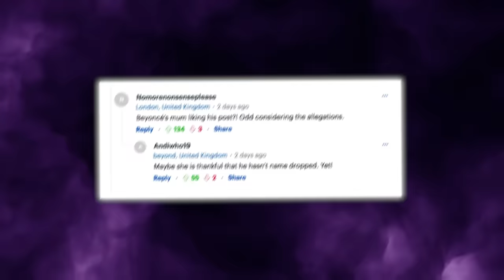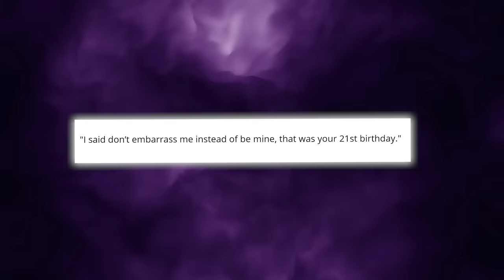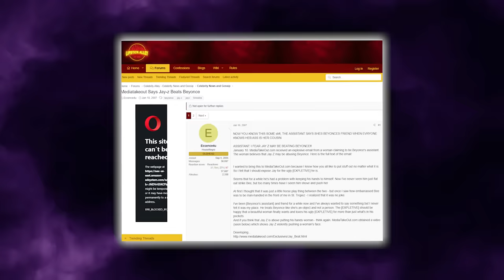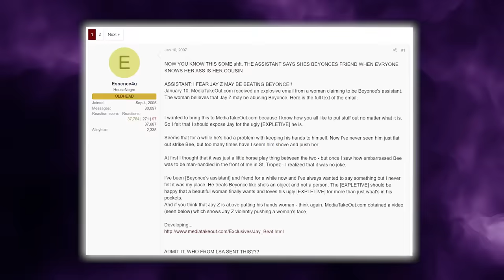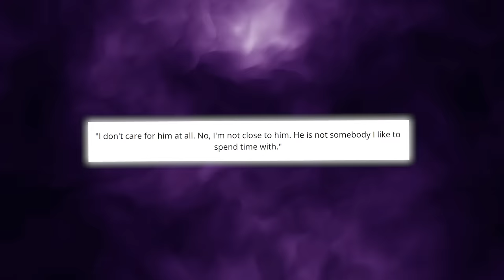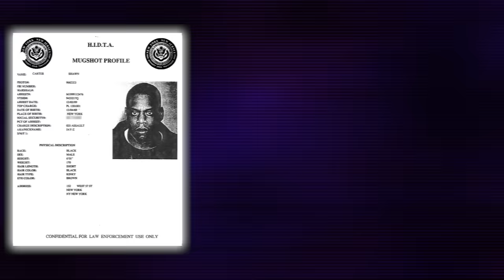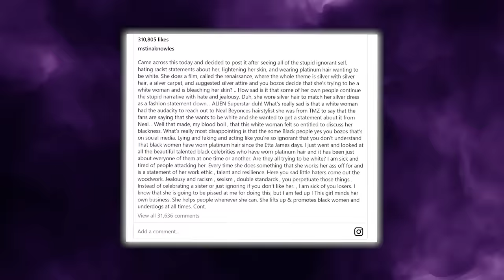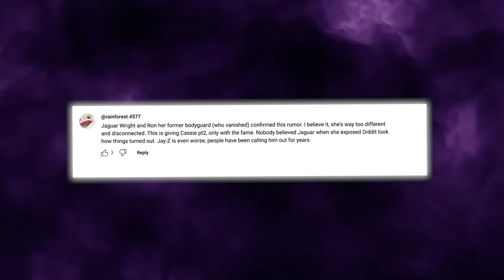Jaguar Wright REVEALS Tina Knowles P!MPED OUT Beyonce To Jay Z | Tina DEFENDS Diddy!?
Jaguar Wright is back in the spotlight, stirring up drama like it's nobody's business and this time she's throwing some major shade at none other than Beyoncé's mom, Tina Knowles, claiming she pimped out Beyoncé to Jay Z and practically sold her to the industry.

Now you probably know this isn't Jaguar's first rodeo when it comes to calling out the Knowles and Carter family. She's previously made some pretty bold allegations, like saying Beyoncé's basically a prisoner and that Jay-Z's keeping her under his thumb by supplying her with substances.

And now with Jay-Z's longtime friend Diddy facing some serious legal heat, disturbing rumors are starting to swirl about Jay's own shady dealings. And according to Jaguar, Beyoncé's mom might have played a role in her ending up in a questionable marriage with Jay Z.

Adding fuel to the fire, when Diddy finally broke his social media silence over Easter, after those federal raids on his properties, Tina Knowles was caught liking his post. And even though she quickly unliked it, she still follows Diddy on Instagram.